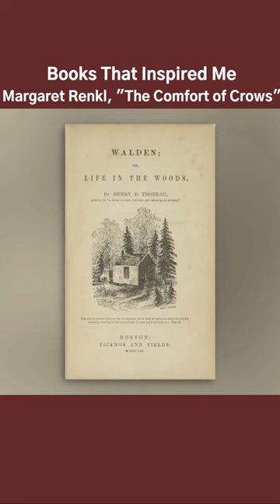Books That Inspired Me | Margaret Renkl, "The Comfort of Crows"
Margaret Renkl shares books that inspired her as she wrote her nature book, "The Comfort of Crows." @storytellers_studio